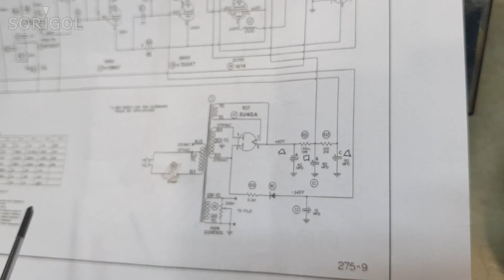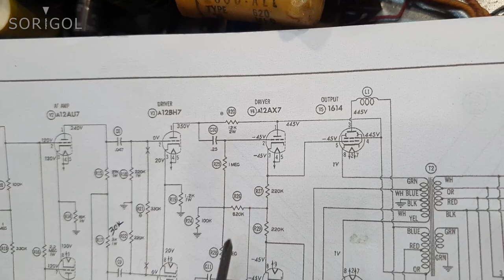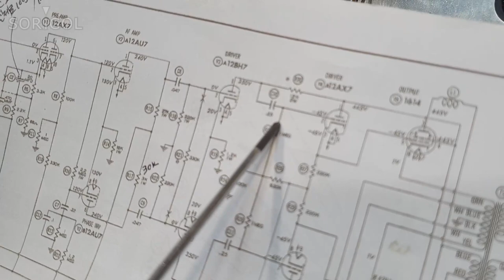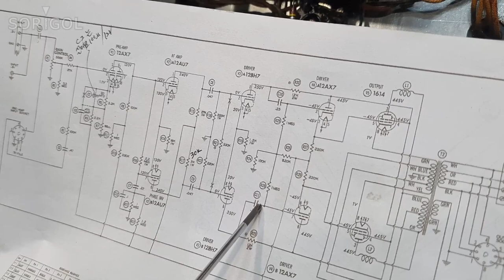Mcintosh mc30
지역과 성함 그리고 연락처를 함께 남겨주시면 감사하겠습니다.